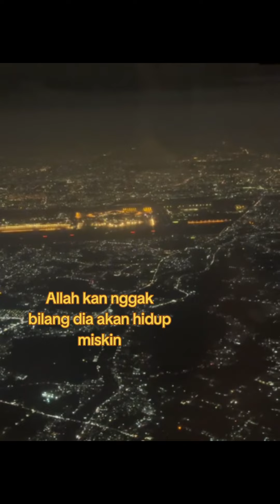Nasehat hidup di dunia dan akhirat